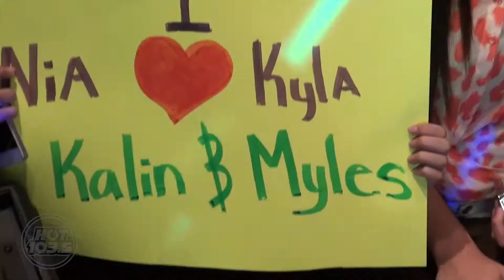Sacramento Live 2014 with Kalin and Myles, Rey Y Kaye and Anjali